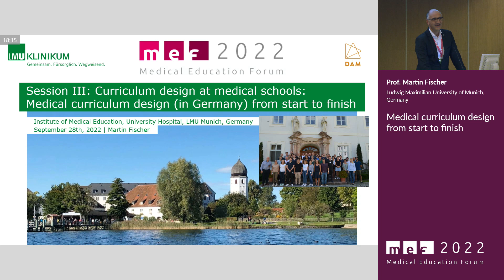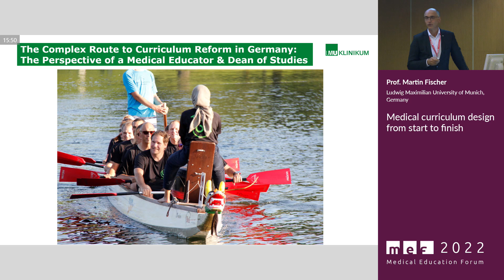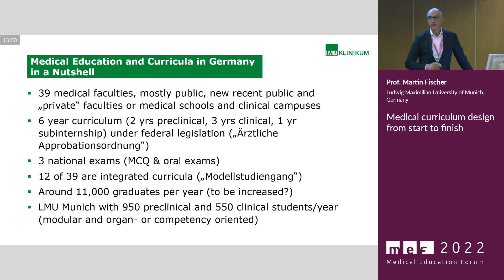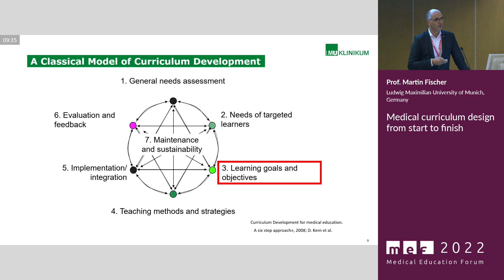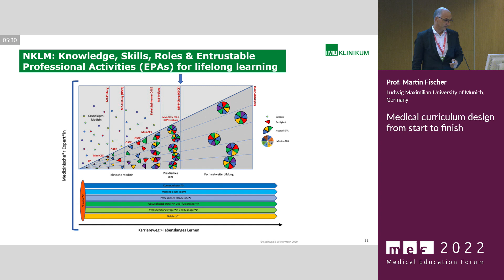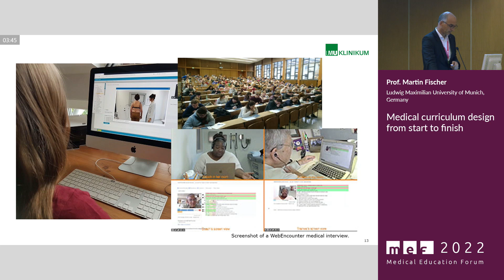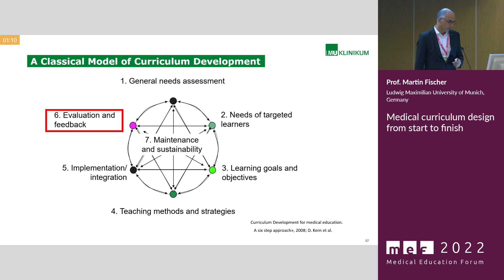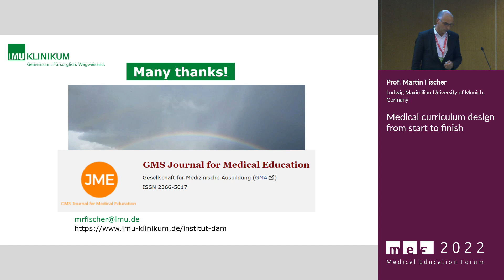Medical curriculum design from start to finish - Prof. Martin Fischer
Medical curriculum design from start to finish.
By Prof. Martin Fischer from the Ludwig Maximilian University of Munich, Germany

Recorded at the Medical Education Forum 2022, Kraków, Poland.
CO-FINANCED WITH STATE BUDGET FUNDS “Doskonała Nauka (Excellent Science)” program of the Polish Ministry of Education and Science Conference “Medical Education Forum – International Conference and Workshops”